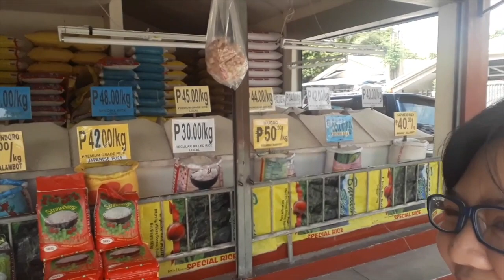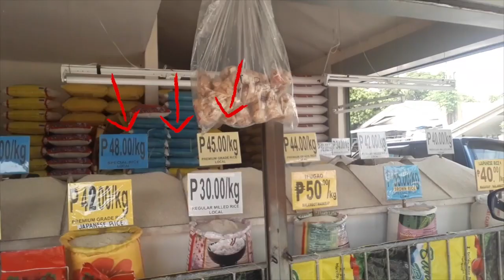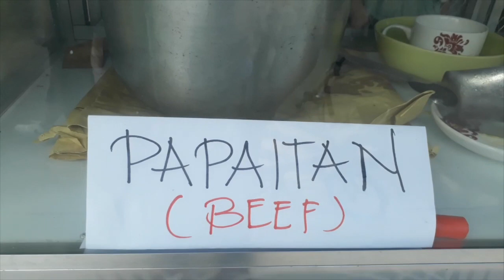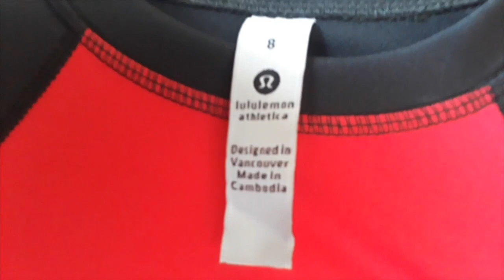What to sell around your block? | BBQ | Beef Papaitan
Make your space profitable. Pwede ka mag earn if you can cook, bake or plan mo mag garage sale.